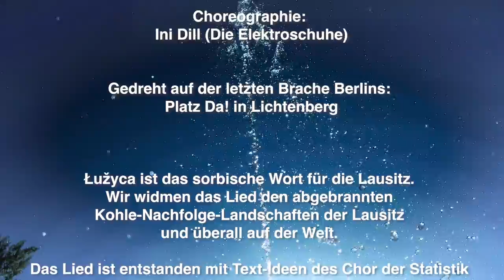Luzyca du visionäre Leere: Bernadette La Hengst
Łužyca du visionäre Leere
vom Bernadette La Hengst Album „Visionäre Leere“
(erscheint am 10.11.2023 bei Trikont)
Video: Stephanie von Beauvais
Mit dem Chor der Statistik & Bernadette La Hengst
Choreographie: Ini Dill (Die Elektroschuhe)
Gedreht auf der letzten Brache Berlins: Platz Da! in Lichtenberg
Łužyca ist das sorbische Wort für die Lausitz. Wir widmen das Lied den abgebrannten Kohle-Nachfolge-Landschaften der Lausitz und überall auf der Welt.
Das Lied ist entstanden mit Text-Ideen des Chor der Statistik für das Projekt stadtflussland von Recherchepraxis 2021
Danke an:
Ayoscha, Clubkomission Berlin, raumlaborberlin
Haus der Statistik und Die ZUsammenKUNFT Berlin eG
Kostüm Bernadette: Lena Emilia Wendel
Gefördert von Initiative Musik (Logo)

Łužyca ist das sorbische Wort für Lausitz und klingt wie ein Märchenland voller Versprechen. Das Lied handelt von den ausgebrannten Kohle-Nachfolgelandschaften der Lausitz, für die auch viele sorbische Dörfer weggebaggert wurden. Das Lied ist 2021 in textlicher Zusammenarbeit mit Bernadettes Chor der Statistik entstanden für die Performance stadtflussland (mit Recherchepraxis) an der Spree, wo der Chor ein utopisches Boot aus der Lausitz singend in Empfang nahm.
Bernadette La Hengst hat den Chor der Statistik 2019 im Auftrag von Raumlabor Berlin im Haus der Statistik am Allesandersplatz gegründet, sie singen utopische Popsongs über die Zukunft der Stadt, Gentrifizierung, die Klimakrise oder ein Europa der Vielen.
Das Video " Łužyca du visionäre Leere“ verbindet die Stadt mit der Lausitz, es spielt auf der letzten Brache von Berlin, in Lichtenberg, auf dem von Raumlabor und der Clubkommission initiierten Platz Da! Gelände.
Berlins visionäre Leeren/Brachen wurden in den letzten 20 Jahren mit Eigentumswohnungen oder Bürohäusern verbaut. Wie es anders gehen kann, zeigt diese künstlerische Aktion und auch das Video, in dem Bernadette mit ihrem Chor die Leere dieses verwunschenen Ortes mit choreographierten Visionen füllt. Das Video ist eine Hommage an die Lausitz, aber auch an die verschwundene Leere in der Stadt, jenseits von Investoren-Träumen.

Kann die Wunde die du trägst,  jemals verheilen?
Mit wem möchtest du ab jetzt  dein Leben teilen?
Magst du lieber das Meer  oder die Berge?
Kannst du mein zu Hause sein, wenn ich mal sterbe?

Łužyca! Oh, wie ich dich begehre,
Łužyca! ich verliere mich im Zählen deiner Narben auf der Haut,
meine schöne nackte Braut….

Heilen Wunden alle Zeit?   Und auch deine?
Und was kostet Ewigkeit?   Lebendige Steine?
Wärst du wirklich gern ein See?  Ist dir nicht nach Scherzen?
Wo genau tut es dir weh?   An deinem Herzen?

Łužyca! Łužyca! Łužyca! Łužyca!

Ausgemergelt und geschunden,
alles Leben ist verschwunden,
abgebrannt und verkohlt,
alles aus dir rausgeholt,
Wann bäumst du dich endlich auf?
schmeiß die Schaufelbagger raus,
wirf die Plagegeister ab,
ich verlasse meine Stadt!   Nach: